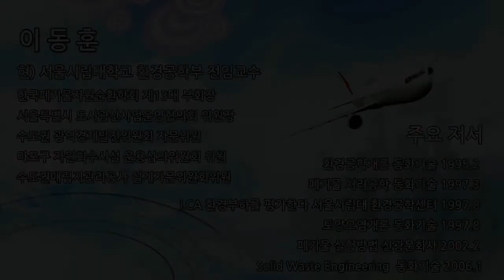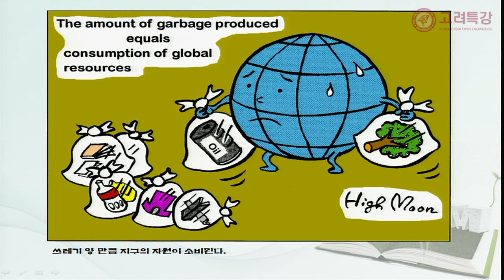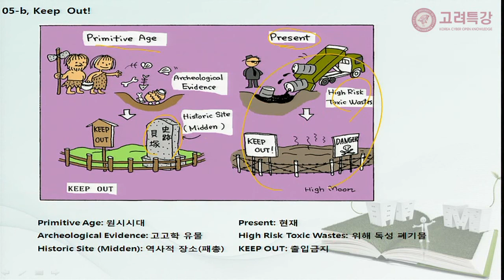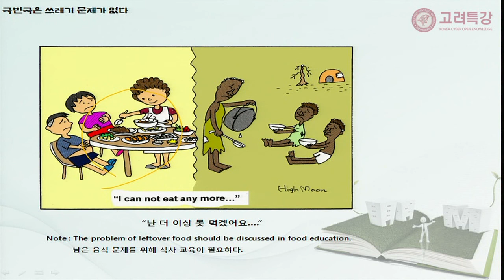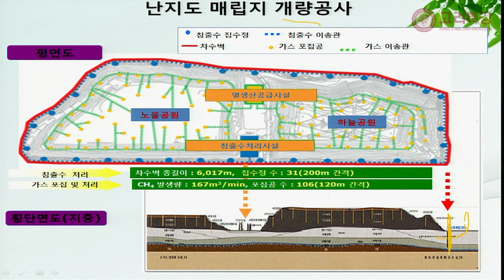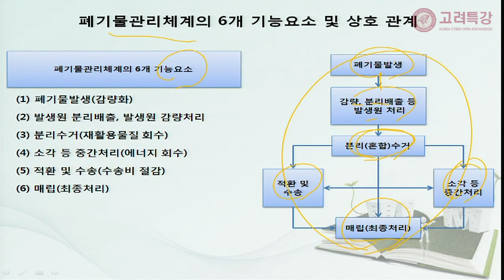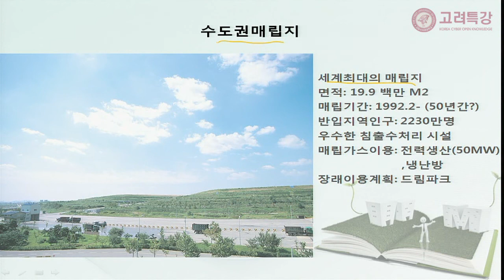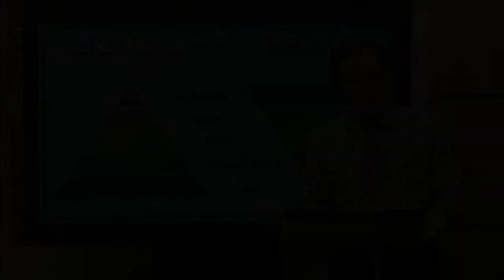[고려사이버대 고려특강] 쓰레기학과 폐기물 관리학 - 이동훈 서울시립대 교수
강사소개
서울시립대학교 환경공학부 전임교수

한국폐기물자원순환학회 제13대 부회장
서울특별시 도시광산사업운영협의회 위원장
수도권 광역경제발전위원회 자문위원
마포구 자원회수시설 운용심의위원회 위원
수도권매립지관리공사 설계자문위원회위원

주요 저서
환경공학개론 동화기술 1995.2
폐기물 처리공학 동화기술 1997.3
LCA 환경부하를 평가한다 서울시립대 환경공학센터 1997.8
토양오염개론 동화기술 1997.8
폐기물 실험방법 신광문화사 2002.2
Solid Waste Engineering  동화기술 2006.1

특강내용
쓰레기에 대한 고정관념을 바꾸고 자원으로서 그리고 환경문제의 해결 방안으로서
학문으로서 폐기물관리학이 가지는 중요한 역할을 이해하고
인류의 역사와 그속에서 발생하는 다양한 폐기물의 변화 그리고 그러한 폐기물이
어떻게 관리되어야 하는지를 알아본다.